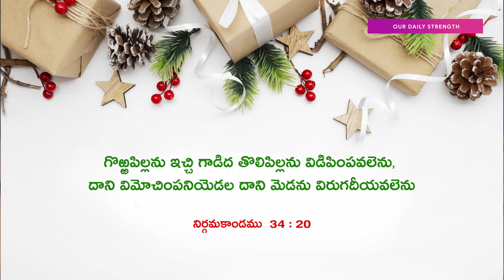Today's Promise 02.12.2020 | Our Daily Strength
ఈ  వాక్యము ద్వారా ఆదరించబడుతున్నారని బలపరుచబడుతున్నారని  నమ్ముతున్నాము.